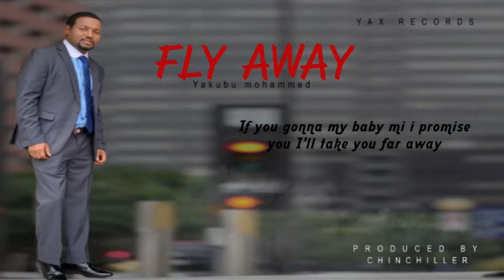Yakubu Mohammed - Fly Away ( Audio)